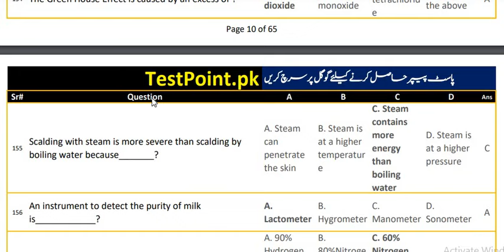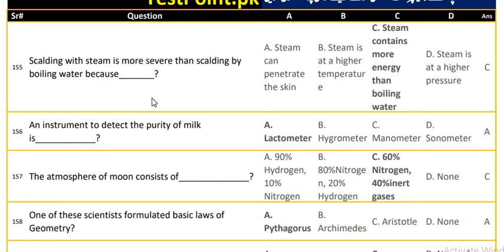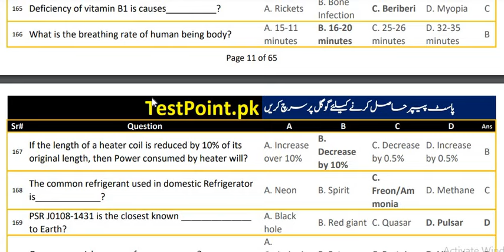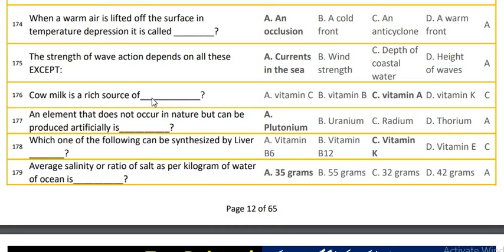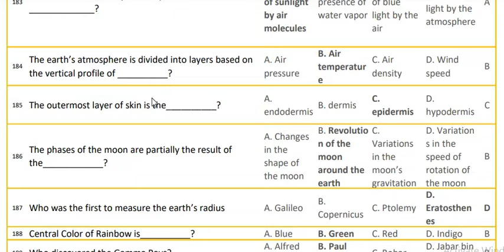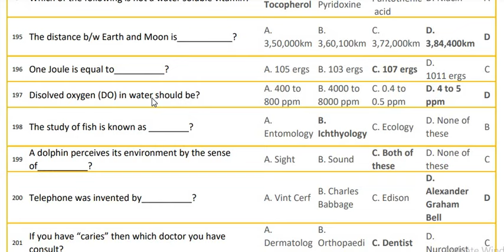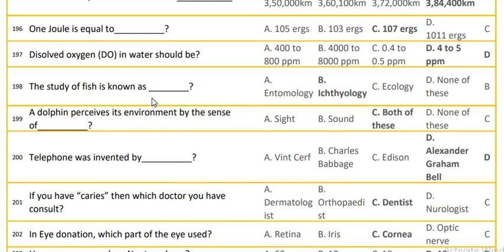Top 150-200 Everyday Science MCQS | General Knowledge MCQS | ppsc mcqs, nts mcqs, fpsc mcqs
Most repeated everyday science mcqs. Everyday science mcqs with answers. ppsc past papers, fpsc past papers, nts past papers,